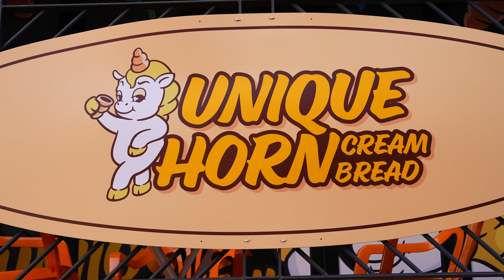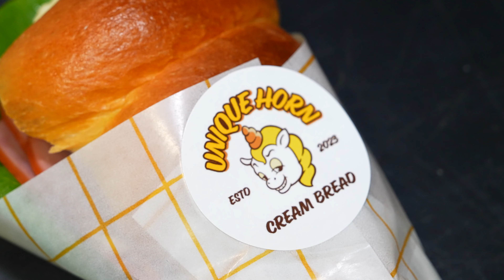연남동에서 유니크한 소라빵을 만드는 베이커리 맛집ㅣKorean street food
[ 🚋 Information ]
🚂  가격(Price)
      :  구름소다 KRW 5,500
         체리크림 KRW 5,500
         우유크림 KRW 5,000

🚝 위치(Location)
      서울 마포구 동교로46길 16 1층 유니크혼

🚧 촬영 요청 및 제보(Foodstop contact E-mail)

🚇 푸드스탑은 역 주변의 맛있는 맛집을 소개하고 있습니다!
🚇4K 고화질 영상과 ASMR 사운드로 즐겁게 시청해 주세요!